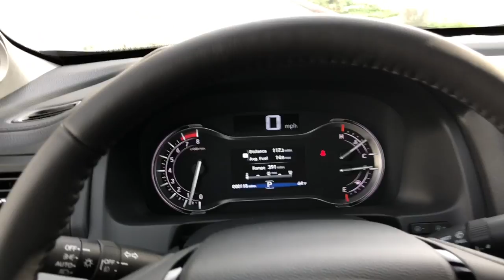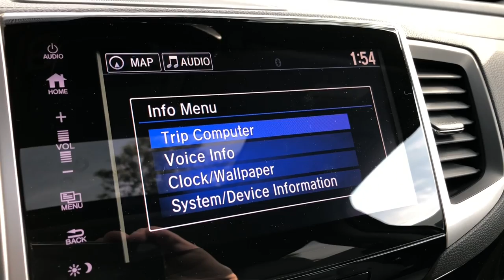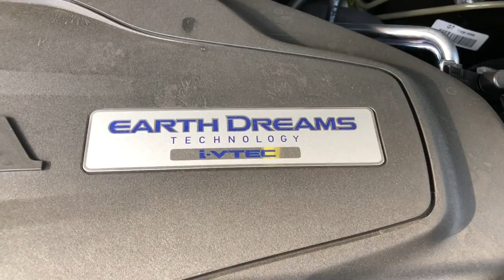2018 Honda Ridgeline WALKAROUND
Here's a quick tour of the 2018 Honda Ridgeline AWD RTL-E in Forest Mist Metallic. The Ridgeline is powered by a 3.5-liter V6 making 280hp and 262 lb-ft of torque. All Ridgeline models use a 6-speed automatic gearbox, sending power to the front wheels as standard, or all four wheels is equipped. Prices for the 2018 Ridgeline RT start at $29,630, but the RTL-E costs a range-topping $41,620.